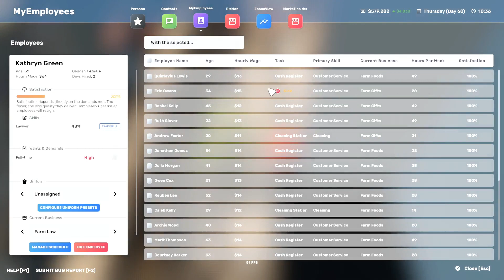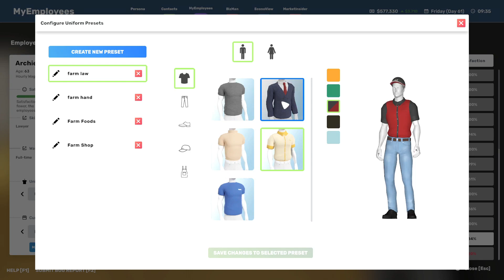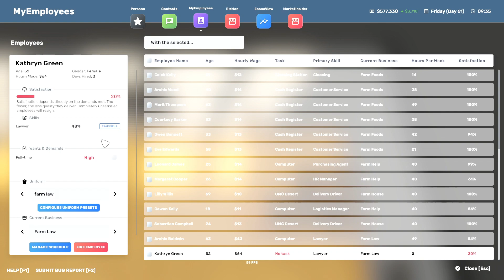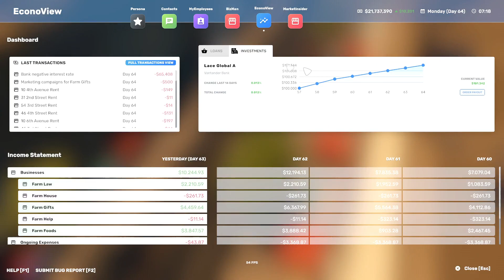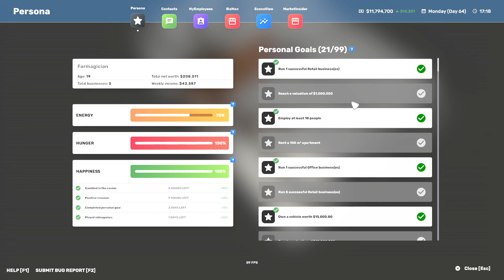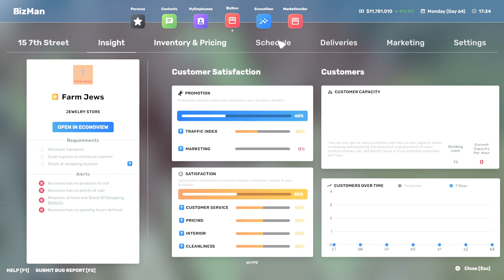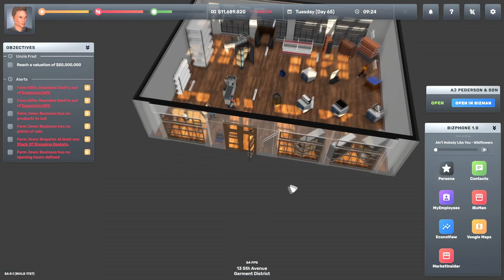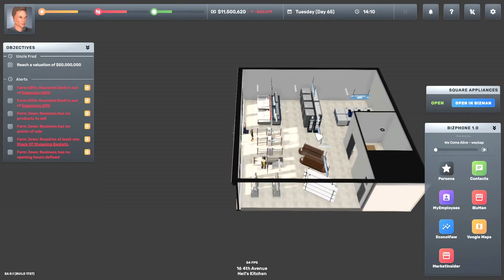Casino | big ambitions07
In today’s episode, we are going gambling on the casino boat tonight lots of money. Unfortunately this is going to be the last episode in the story series for now because I would like to start off on a sandbox series in which I have done and have got plenty of recordings pre-made for it so that it’s gonna be next. Thank you guys enjoy and will see you on the flipside ￼

WHAT IS BIG AMBITIONS?

Big Ambitions is a revolutionary role-playing business sim. Starting from the bottom, you take over the city, from small businesses to huge corporations.

You control a single person in the middle of the bustling metropolis of New York City. Your goal is to achieve financial success in any way you like.

Gift shops, supermarkets, fast food restaurants, coffee shops, law firms, web design agencies, and much more. The hardest part is choosing where to start.

Everyone wants a nice home. In Big Ambitions, you can finally achieve your dreams, whether it’s a modern skyscraper apartment in Midtown, or a luxurious townhouse in Hell’s Kitchen. Of course, it will be filled with designer furniture.

As your empire expands, you’ll have to start importing products from the harbor and distributing them through a network of warehouses.

As your workforce starts to really expand, you’ll need help from HR Managers, Logistics Managers, and Purchasing Agents. They all need desks and computers, and for that, you’ll need a fancy headquarters.

BigAmbitions Big Ambitions Gameplay Walkthrough New Tycoon Game Business Simulator sim funny strategy guide steam early access walkthrough tutorial gameplay How to First Look Hovgaard